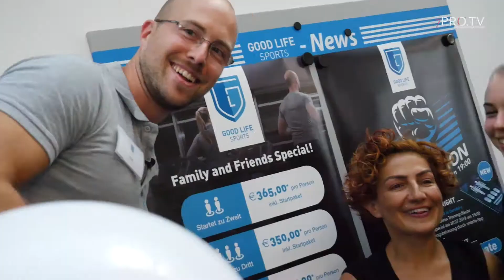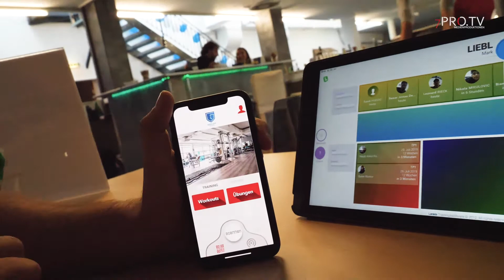This is Good Life Sports! Unsere Story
Wie ist Good Life Sports entstanden? Wer sind wir? Wie kam Mark nach Österreich und was bieten wir Dir?